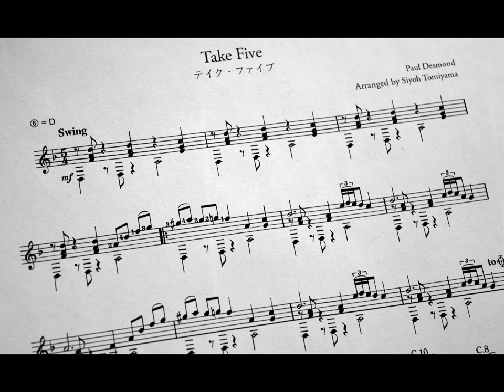Take Five - Paul Desmond (arr. Siyoh Tomiyama)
■ Gendai Guitar No. 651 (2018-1)

Take Five (буквально — «возьми пять»; название иногда переводится как «Пять четвертей» или «Держи пять») — джазовая композиция, записанная впервые квартетом Дейва Брубека в 1959 году для альбома Time Out. Композицию сочинил Пол Дезмонд на основе ритма барабанщика Джо Морелло.

Написанная в тональности ми-бемоль минор, она известна своим двухаккордным фортепианным вампом, цепляющей блюзовой мелодией саксофона, изощрённым барабанным соло и использованием размера 5/4.
К созданию такого стиля музыки Брубека подтолкнуло его турне по Европе и Азии, во время которой, в частности в Турции, он слушал группу уличных музыкантов, исполняющих традиционную народную песню, предположительно болгарского происхождения, которую играли в размере 9/8 (так называемый «болгарский метр»), редко используемом в западной музыке. После изучения этой формы у местных симфонических музыкантов, Брубек загорелся идеей создать альбом, отличающийся от привычного джазового размера 4/4 и экспериментирующий с экзотическими стилями, которые он испытал за границей.

История

Записанная 1 июля 1959 в студии «Columbia Records' 30th Street Studio» в Нью Йорке, за два года композиция стала хитом и самым продаваемым джазовым синглом. «Take Five» давно перешла в разряд джазовых стандартов, исполняется множеством музыкантов и коллективов, постоянно звучит на радио и использована при озвучивании многих фильмов в кино и на телевидении.